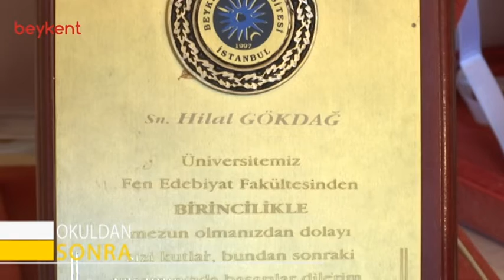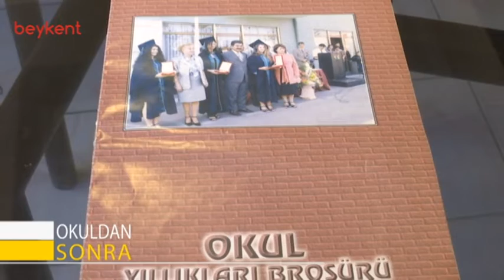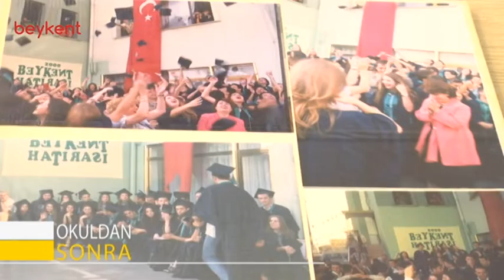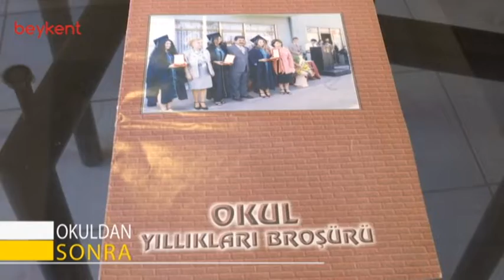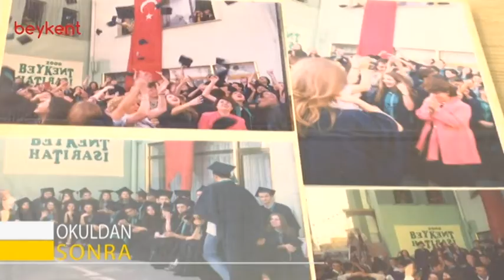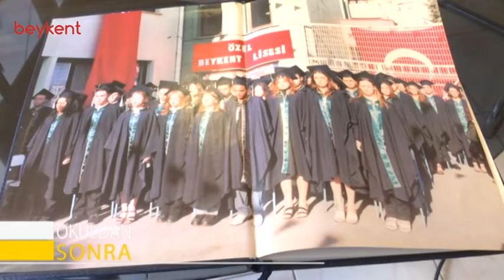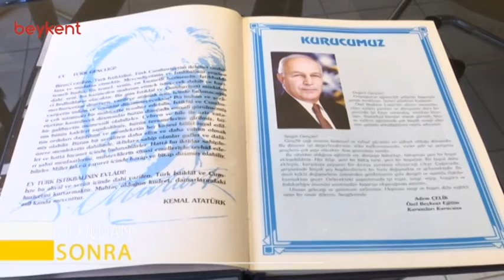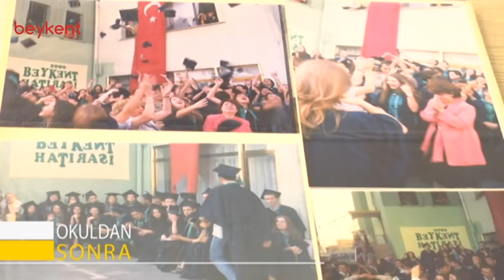OKULDAN SONRA 47. BÖLÜM HİLAL GÖKDAĞ ÇELİK